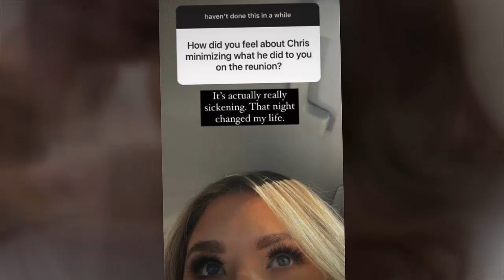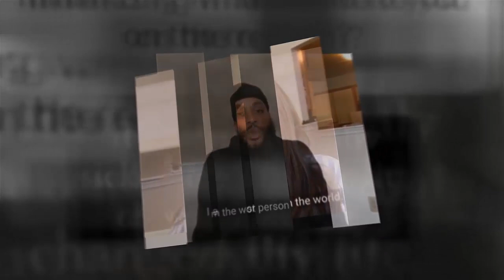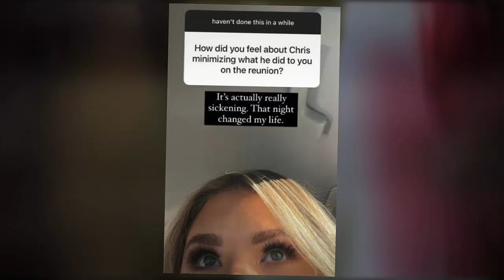FINALLY!!! 'Teen Mom' Kailyn Lowry Opens Up About Chris Lopez's Incident That Almost Killed Her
Kail Lowry says she’s ready to open up about the night her baby daddy Chris Lopez allegedly almost killed her.